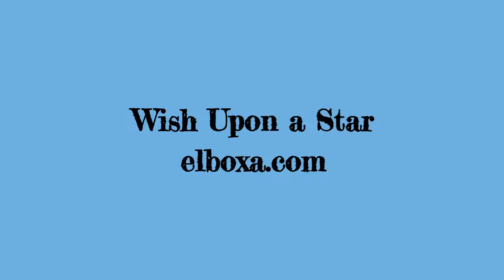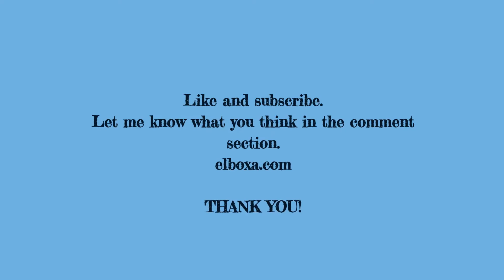El Boxa Webcomic Presents: Wish Upon a Star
Comet | Dogs | Cats | Illustration | Webcomics | Drawing | Funny | Humor | Comics | Comicstrips

El Boxa delivers webcomics 3x a week...